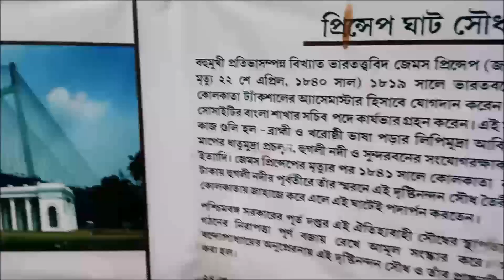At last time Me and My Husband Sweet Fight but full day have Fun in Princep ghat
In this vlog we are enjoy lots of fun moment in Princep ghat at kolkata. At last time end of the day me and my husband have sweet fight together.

 Pintrerest: .